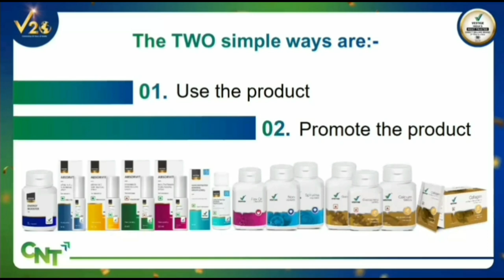Easy way to success